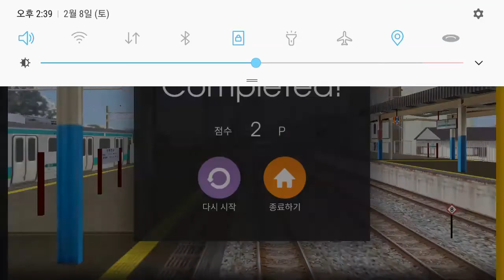Hmmsim2 JR East Sobu amp amp Narita Line Special Eidtion Local Service 1449M